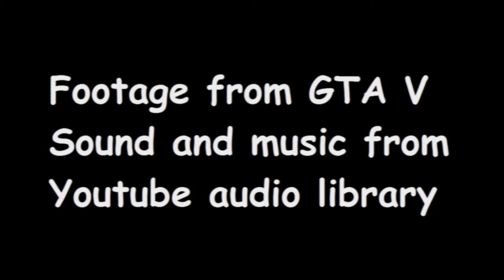GTA5 Online Futo Karin Mission Job Hit 'Em Up Francais